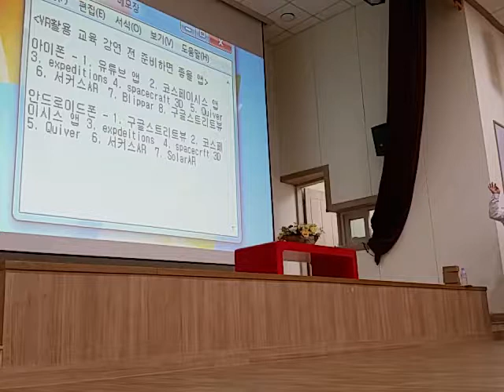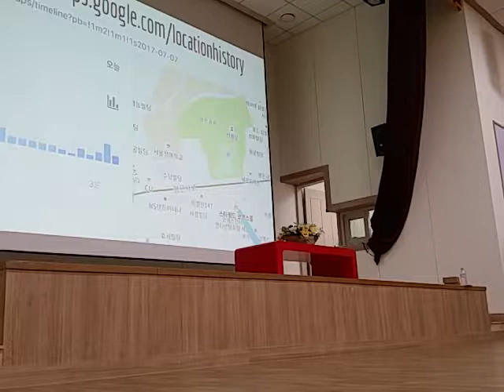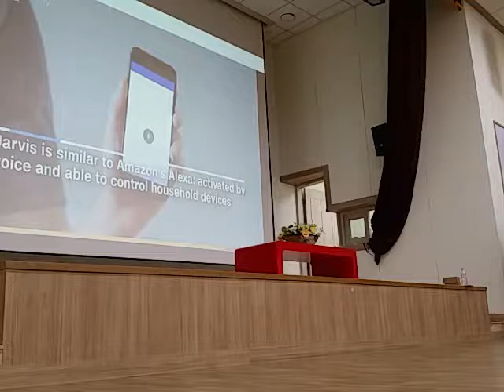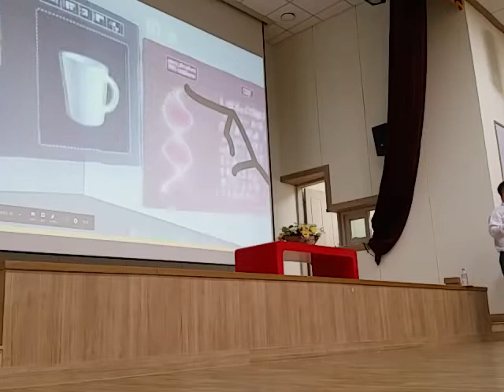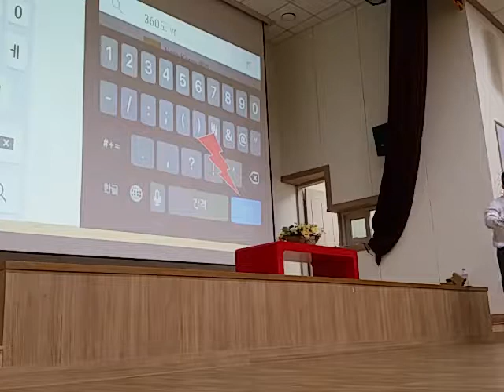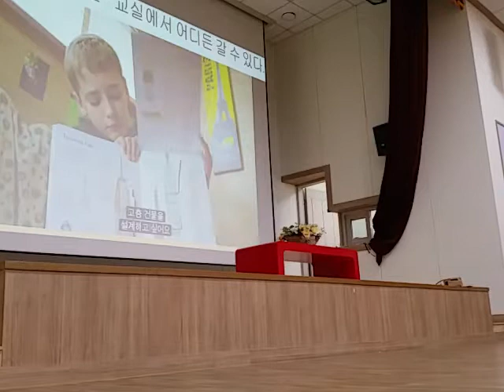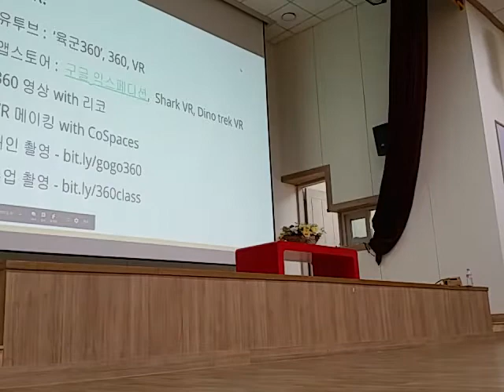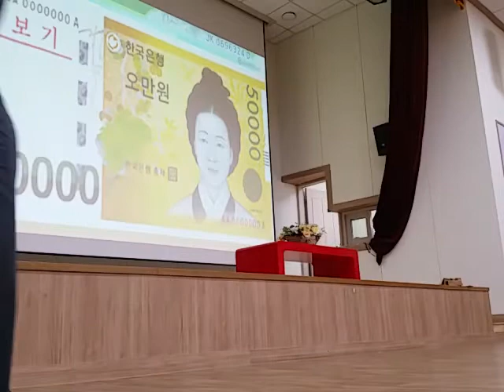170802_진로교육의 변화하는 미래 트랜드 - VR 활용 진로교육 강연 @강원진로교육원 #1